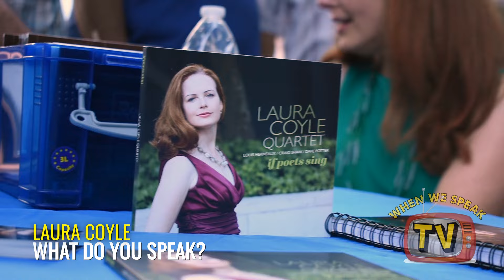Laura Coyle -Art of Compassion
Singer/Songwriter Laura Coyle has learned the importance of compassion.

PRODUCED/ EDITED BY:
SAINJ Productions (Jermaine Sain)

CAMERA:
Jermaine Sain
Chester Lawrence